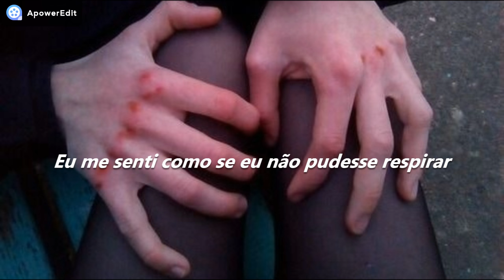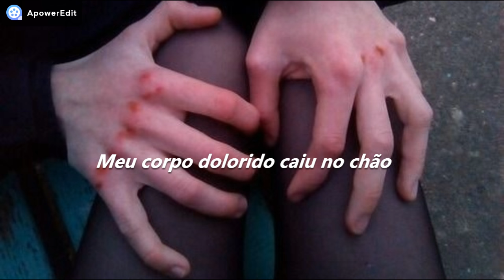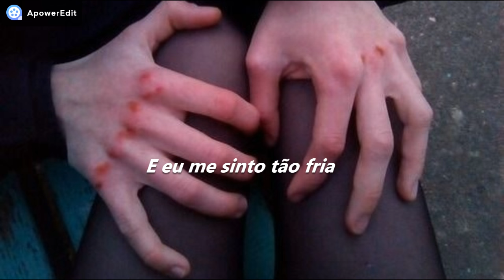Ben Cocks-SO COLD [TRADUÇÃO]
Hello Guys!!! hoje vim com a tradução de So cold traduzindo ''Tão fria'',espero que gostem!.Deixe nos comentários sugestões de músicas e críticas construtivas para o melhoramento do canal!.BEIJUH:3